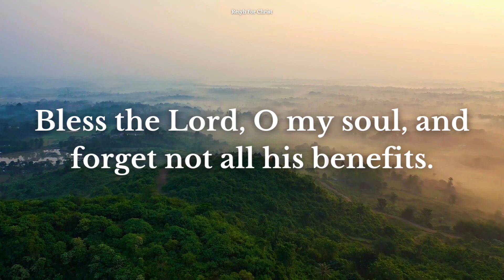Daily Bible Verse | November 24 | Reiyh For Christ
Date : 24/11/2023

Prayer

Amen.